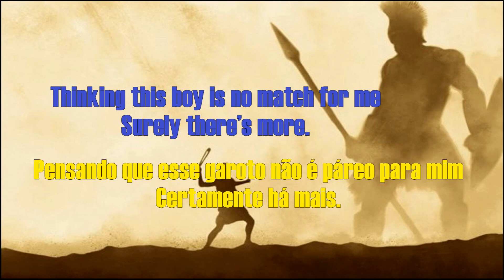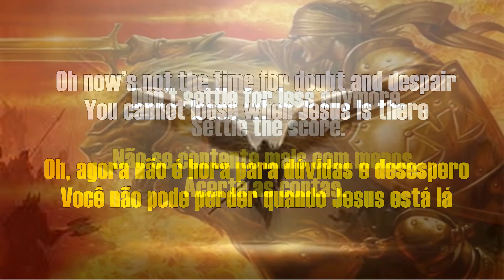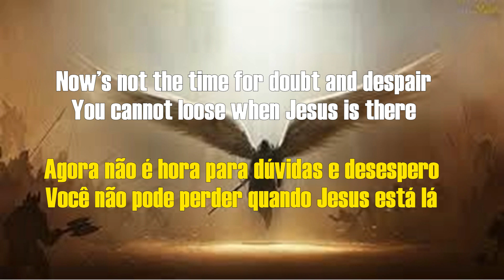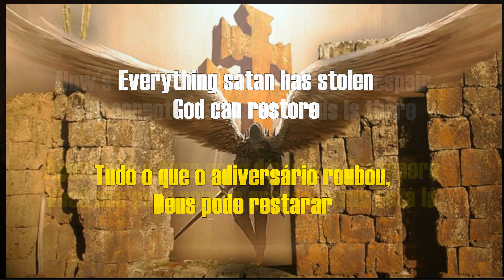Settle The Score - Goodman Revival (2014)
The original gospel songs were written and composed by authors such as George F. Root, Philip Bliss, Charles H. Gabriel, William Howard Doane, and Fanny Crosby. Gospel music publishing houses emerged. The advent of radio in the 1920s greatly increased the audience for gospel music. The Happy Goodman Family is a Southern gospel group that was founded in the 1940s by Howard "Happy" Goodman and performed together for several decades.
Family harmony, authenticity and a passion for sharing the good news of Jesus Christ have long been cornerstones of the Goodman family's musical legacy. Now that legacy continues with Goodman Revival, a trio featuring Tanya Goodman Sykes, her husband, acclaimed producer Michael Sykes, and friend Johnny Minick, a gospel music veteran who shared the stage with Howard and Vestal Goodman for years.
The first Goodman Revival recording and DVD, Songs In the Key of Happy, put the family name in the spotlight, reviving Goodman classics like "I Wouldn't Take Nothing for My Journey Now", "Until You've Known the Love of God” and “Who am I”.
Tanya states: “…There is friendship. There is a wealth of shared experiences. We all grew up in church 24/7 and this music has been a huge part of our lives. None of us planned this, but we are at a point in our lives where we walk through doors when they open.” Current members of The Goodman Revival group:
-  Johnny Minick
-  Michael Sykes
-  Tanya Goodman Sykes
Yours sincerely,
Antonio Chaves
Administrator.
As canções gospel originais foram escritas e compostas por autores como George F. Root, Philip Bliss, Charles H. Gabriel, William Howard Doane e Fanny Crosby. Surgiram editoras de música gospel. O advento do rádio na década de 1920 aumentou muito a audiência da música gospel. The Happy Goodman Family é um grupo gospel sulista fundado na década de 1940 por Howard "Happy" Goodman e se apresentaram juntos por várias décadas.
A harmonia familiar, a autenticidade e a paixão por compartilhar as boas novas de Jesus Cristo têm sido há muito tempo os pilares do legado musical da família Goodman. Agora esse legado continua com Goodman Revival, um trio com Tanya Goodman Sykes, seu marido, o aclamado produtor Michael Sykes, e o amigo Johnny Minick, um veterano da música gospel que dividiu o palco com Howard e Vestal Goodman por anos.
A primeira gravação e DVD do Goodman Revival, Songs In the Key of Happy, colocou o nome da família em destaque, revivendo clássicos de Goodman como "I Wouldn't Take Nothing for My Journey Now", "Until You've Known the Love of God". ” e “Quem sou eu”.
Tanya afirma: “…Existe amizade. Há uma riqueza de experiências compartilhadas. Todos nós crescemos na igreja 24 horas por dia, 7 dias por semana e essa música tem sido uma grande parte de nossas vidas. Nenhum de nós planejou isso, mas estamos em um ponto de nossas vidas em que atravessamos portas quando elas se abrem.” Membros atuais do grupo The Goodman Revival:
- Johnny Minick
- Michael Sykes
- Tanya Goodman Sykes
Com os melhores cumprimentos,
Antonio Chaves
Administrador.